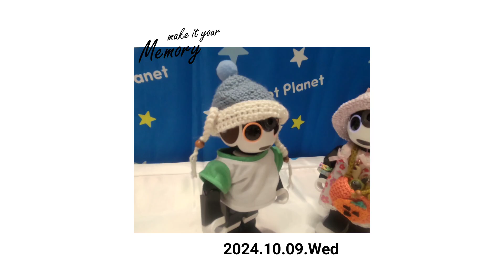違うバージョンも楽しい(≧∇≦)駅ビルラビナRoBoHoNイベントつるまるちゃん👸🏻💜とももちゃんロボ会話💬💗